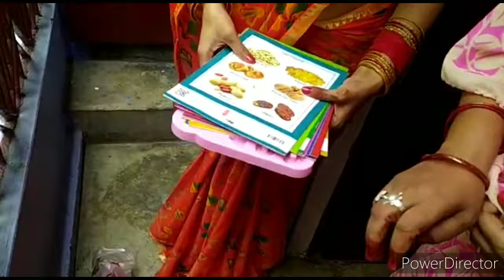हमारे यहाँ ललही छठ पूजा कैसे की जाती है और हलछठ व्रत में क्या खाया जाता है | Lalhi Chhath Puja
हरछठव्रत अपने बच्चो के लिए व्रत रखा जाता है||
Hello Friends,
Aaj ke vlog me aapko mai apne yahan lalhi chhath ki puja kaise karti hu wo pura dekhne ko milega ,So do Watch the complete video till end and don't forget to like , share with your family& Friends and comment.. if not subscribed yet hit the bell button.
Cooking Recipe Video:
3.बारिश के मौसम में घर में ऐसे बनाएं कुरकुरे प्याज के पकौड़े || कुरकुरे प्याज के पकोड़े कैसे बनाये ||
Vlogs:
Latest: आज वो दिन आ गया जब मेरे बेटे का मुंडन संस्कार अच्छे से हो गया|Mundan Ceremony Part-2
2: आजमैं अपने मायके में रहने वाले सभी परिवार का घर दिखाउंगी और अपने गांवकी यमुना नदी केघाट पर लेचलूंगी
3 आज में आप लोगो को दिखाती हूँ की मेरे बेटे के मुंडन में उनकी बुआ को क्या गिफ्ट दिया गया || Swarnima
6. शादी में जाने की कितनी तैयारी की थी पर देखो न अब क्या हो गया की मैं शादी में इस बार भी नहीं गई|😔

 Beauty Tips:
4.दही और मेथी को चेहरे पर इसतरह से लगाएंगेतो लटकी हुई त्वचा टाइट भीहोगी और दाग धब्बों सेछुटकारा मिलेगा
6. टमाटर फेशियल से चेहरे की झुर्रियां हटाए|Get fair & Spotless Skin| Remove Sun Tan| Remove Dark Spots